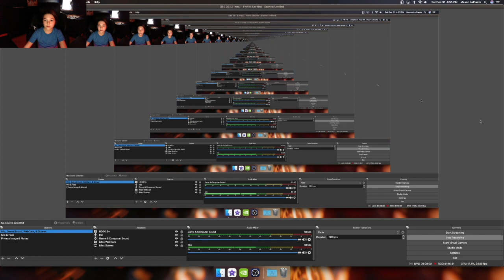Fortnite Arena NEW SETUP